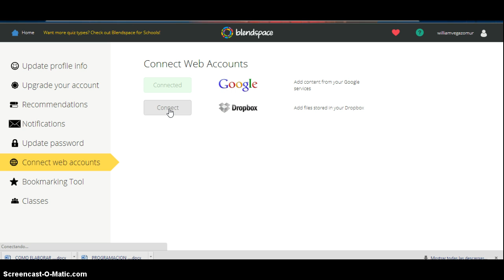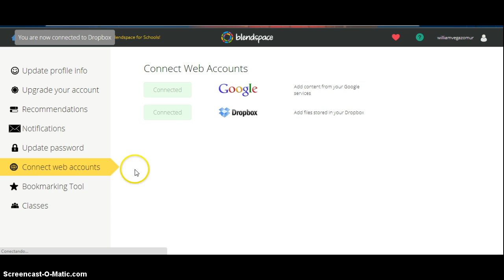Blend Space Conectar el Drive y Dropbox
Pasos a seguir para conectar nuestras cuentas